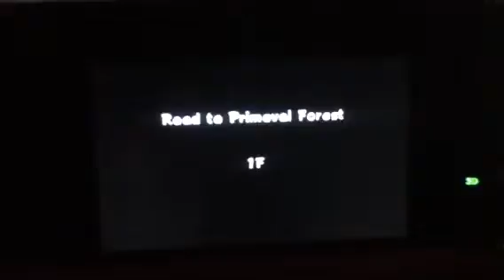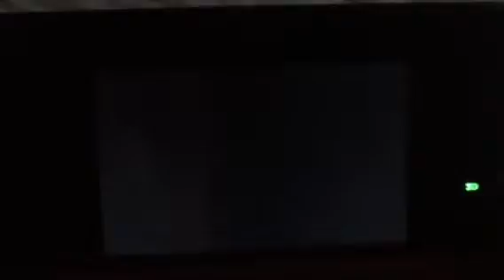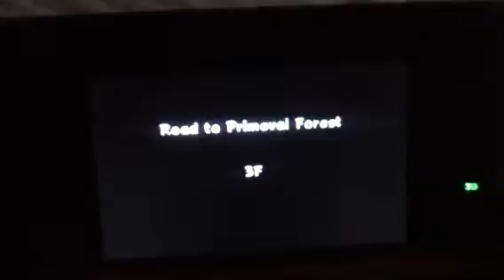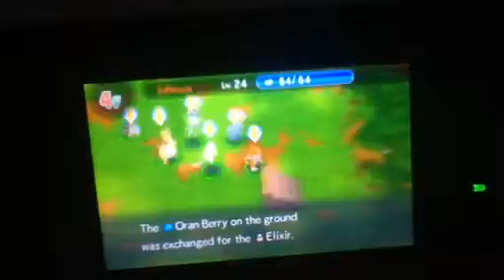pokemon super mystery dungeon part 109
were off to the tree of life